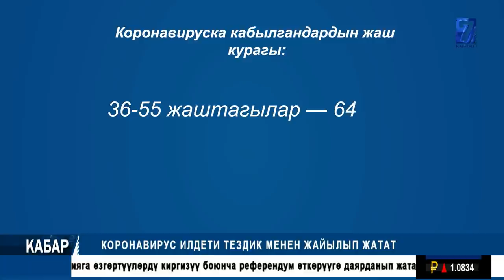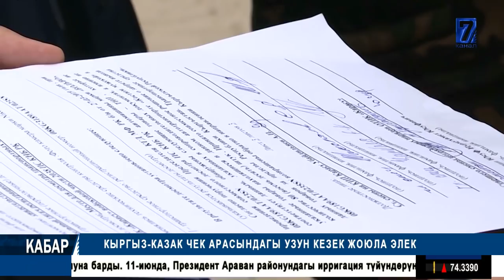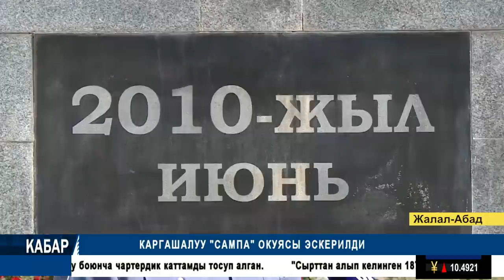МЫЙЗАМГА БАШ ИЙБЕГЕН БАБАНОВ || КАБАР 12.06.2020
КЫРГЫЗ-КАЗАК ЧЕК АРАСЫНДАГЫ УЗУН КЕЗЕК ЖОЮЛА ЭЛЕК
УЛУТТУК ГВАРДИЯНЫН АСКЕРЛЕРИНЕН ИЛДЕТ АНЫКТАЛДЫ
МИГРАНТТАРДЫ МЕКЕНГЕ АЛЫП КЕЛYY АРАКЕТИ
БИШКЕК: МИЛЛИОН СОМ АЛДАГАН КЫЗ КАРМАЛДЫ
ЖЕЛИМ БАШТЫКТАРГА ТЫЮУ САЛЫНДЫ